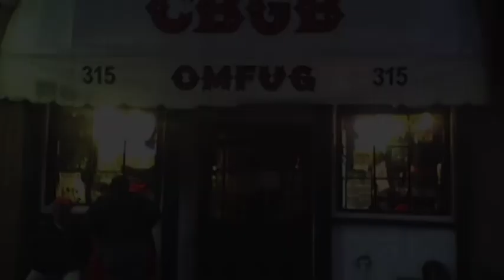Violent Society @ CBGB's 2/20/2000